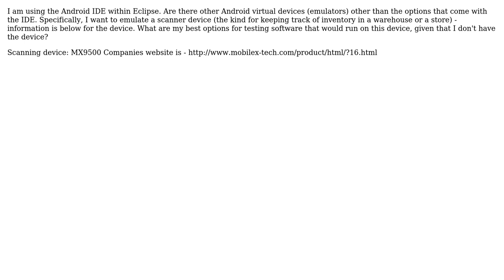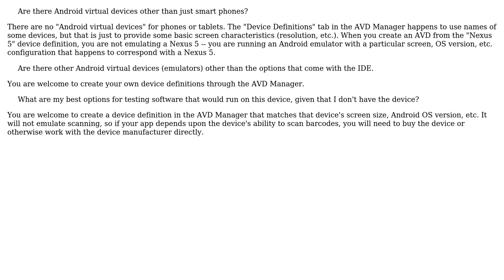Are there Android virtual devices other than just smart phones?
With thanks & praise to God, and with thanks to the many people who have made this project possible! You are responsible for your own actions.